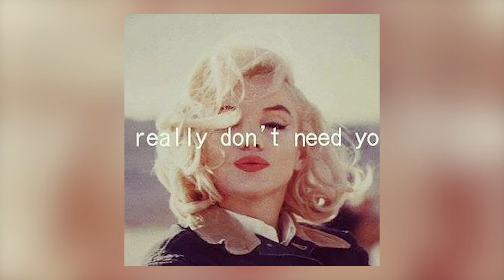Nesrin Cavadzade Lifestyle 2022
Nesrin Cavadzade (Azerbaijani: Nəsrin Cavadzadə; born 30 July 1982) is a Turkish actress of Azerbaijani origin. Contents. 1

Nesrin Cavadzade Income, Cars, Houses, Luxurious Lifestyle and Net Worth 2022